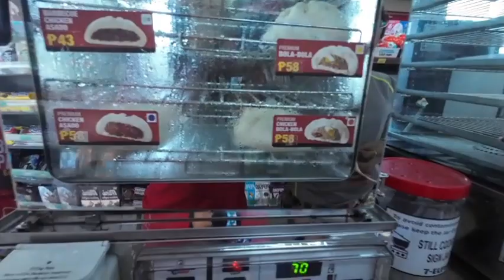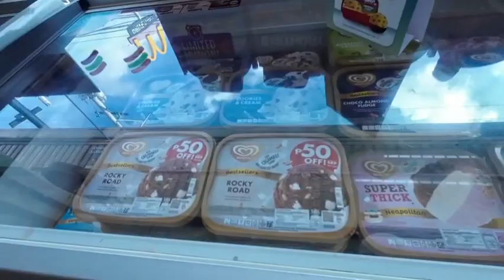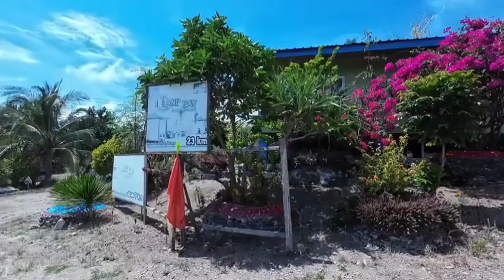BEACH RESORT SAN JUAN BATANGAS | RPL ISLAND BAY RESORT SAN JUAN BATANGAS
San Juan  batangas beach resort.